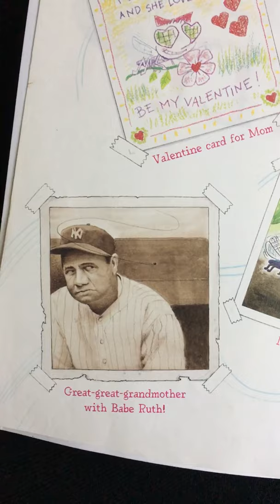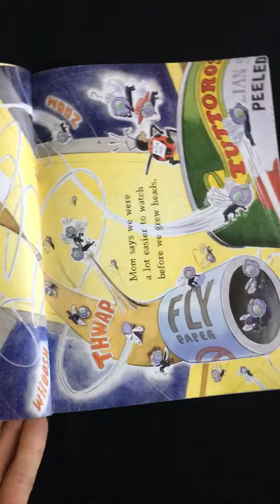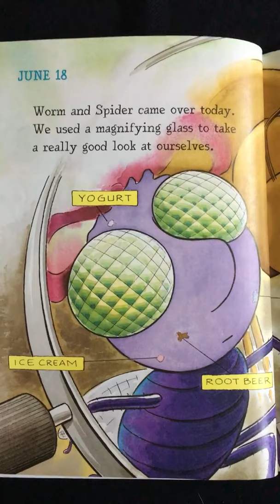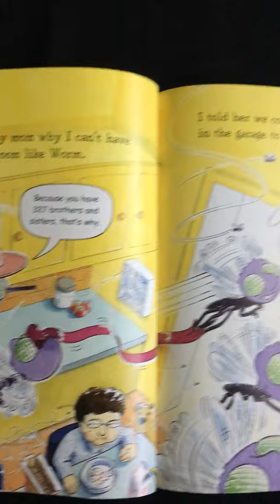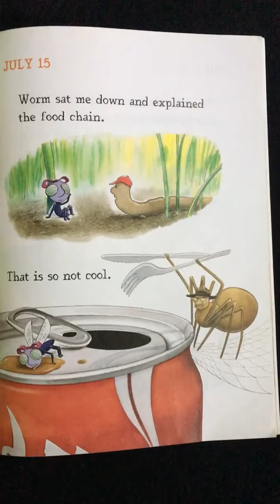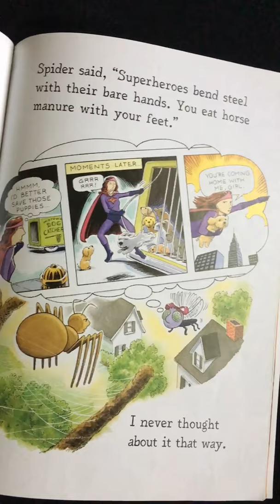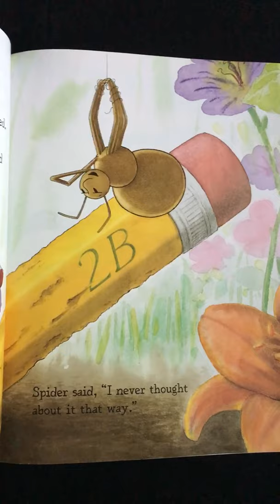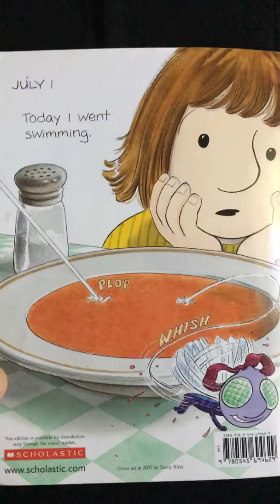Diary of a Fly by Doreen Cronin Pictures by Harry Bliss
A fly keeps a diary about her daily life.  A humorous book in a series of diary books by Doreen Cronin.